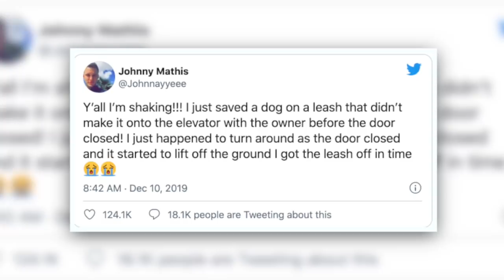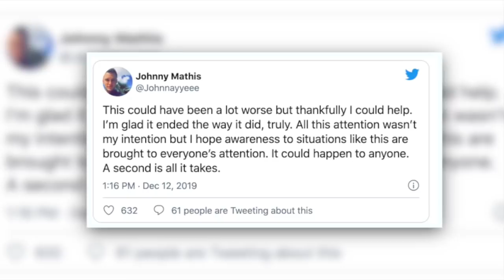Top 15 Moments You Wouldn't Believe Actually Happened -Part 1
Description:
We’ve all been through those moments when we said aww! I wish I had my camera with me. Well, we’re glad cameras managed to capture these 15 moments you wouldn’t believe actually happened.

15. Sharknado with a Twist
Have you ever seen a shark fly high in the sky? Well, he’s your dream—or is it your nightmare—come true.
14. Prison Break—Octopus Style
These creatures are notorious escape artists. Like that time an octopus escaped a jar whose lid had been screwed shut. We see how the octopus unscrews the lid and half emerges from the jar as if laughing at the guy who tried to imprison him. Take that, you human!
13. Ninja Bear
A four-year-old black bear named Tsubasa really lives in Yagiyama Zoological Park, which is really in Sendai, Japan. But Tsubasa isn’t a ninja. Well, not yet.
12. The sloth that crossed the road
Here’s a question for you. Why did the sloth cross the road?
11. Unbelievable Elevator Dog Rescue
When it comes to capturing shocking events, it’s all about being at the right place and the right time.
10. The Cat and the Mouse
But it looks like Mercedes has been charmed. She leans forward again and the mouse meets her halfway for another nuzzle and a kiss.
9. The Hot Dog
What really got our attention is this smart pup who was feeling the heat and decided to do something about it!
8. Attack of the Blue Jellyfish
See those blue things coming out of this large chute into a bin? Those are thousands of blue jellyfish, which clogged up the cooling system of a power plant in Israel.